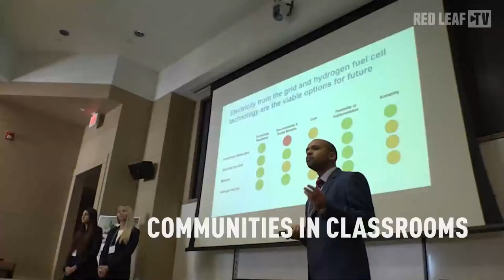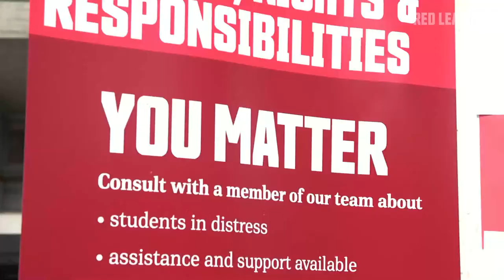SFU Men's Basketball: Red Leafs vs Western Washington University - March 2nd, 2024